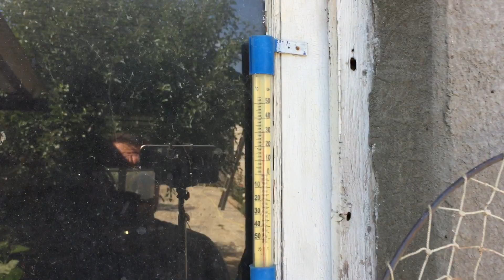Подём одних пишалок.